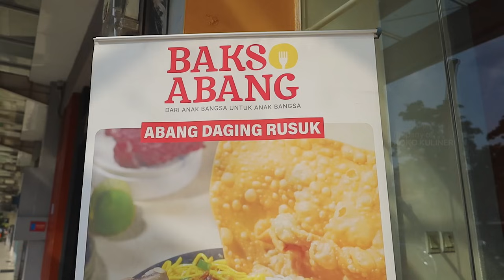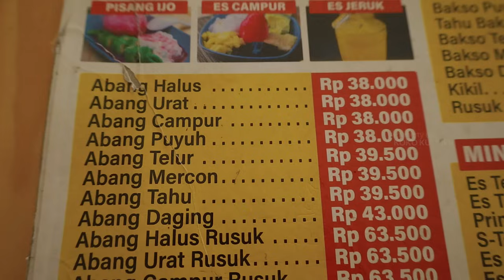HARGA BUKAN JADI PENGHALANG !!! BAKSO INI JADI REKOMENDASI DARI GUE BUAT KALIAN SEMUA...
BAKSO ABANG
Ruko Sinpasa, Summarecon, Block A33, Kota Bks, Jawa Barat 17124

OVERALL 9,5/10

REVIEW INI BERSIFAT PRIBADI DAN HONEST,
GUE GAK DIBAYAR Rp.1,- PUN DARI PIHAK BRAND,
MENURUT GUE INI BAKSO BENER-BENER ENAK !!!
SEMOGA BISA MEMPERTAHANKAN KUALITAS DAN RASANYA,
SEMAKIN SUKSES DAN BERJAYA !!!

Terimakasih telah menjadi bagian dari channel Koko Kuliner
Saya berharap setiap video yang di upload pada channel ini bisa menjadi inspirasi, berkat dan pastinya bermanfaat untuk kita semua.

YUK SEGERA BELI PRODUK-PRODUK BERKUALITAS DARI KOKO KULINER...
ADA MIX SEASONING, GOHYONG DAN MASI BANYAK LAGI.